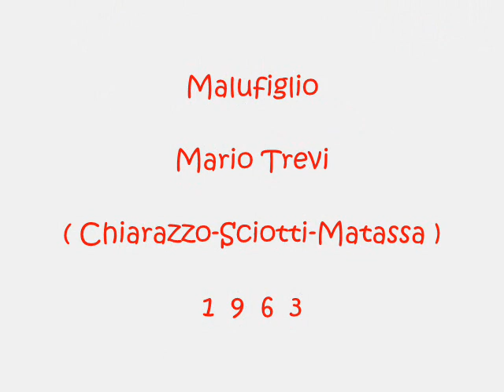Malufiglio - Mario Trevi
A.Sciotti - Chiarazzo - Matassa 1963